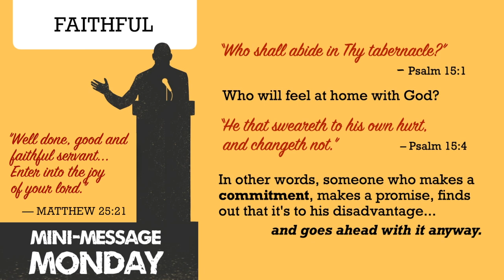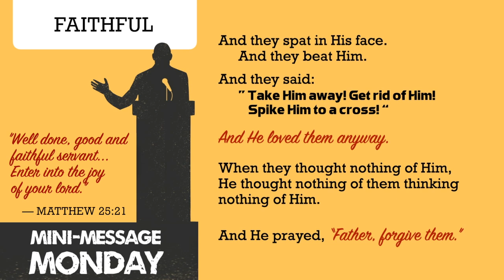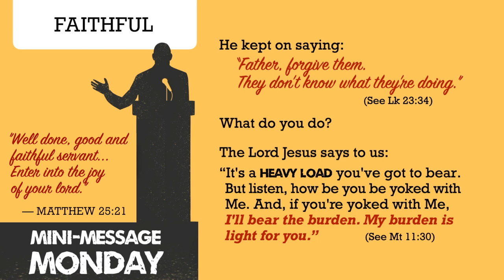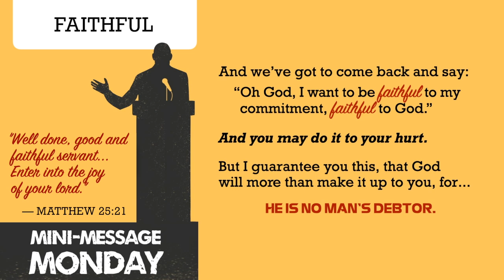Mini-Message Monday: Faithful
The Wise Man asked: “Who can find a faithful man?” (Prov 20:6). Some years before, his father opined, “The faithful disappear from among the sons of men” (Ps 12:1). Three thousand years later, has the situation changed for the better? Whatever is going on in the world, one thing is clear: God still puts a premium on faithfulness. This short talk highlights one key way that we can be found faithful.